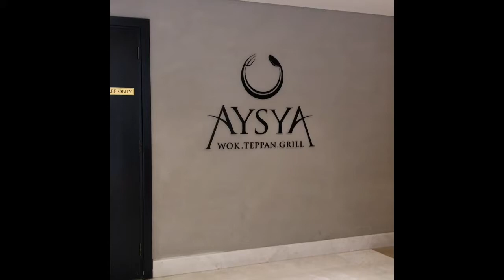Buffet Breakfast @ AYSYA